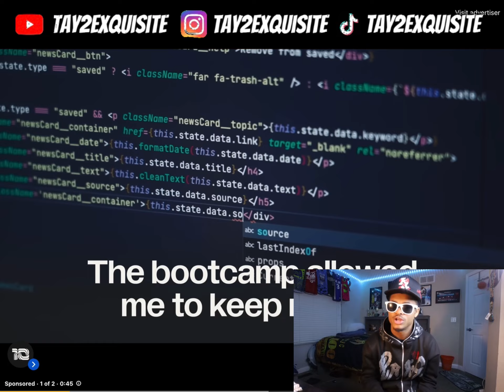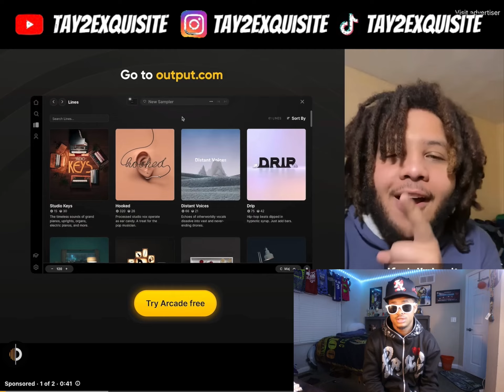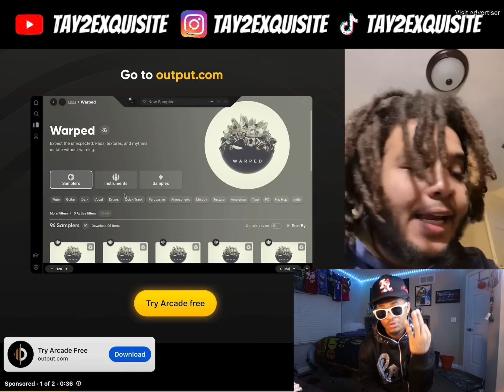Tay2Exquisite Reacts To “Gold Digger Prank Part 210” { She’s Getting Married Next Week }💍😳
Expen$ive Creation Instagram: @expensive_creation3

Main YouTube Channel: Tay2Exquisite